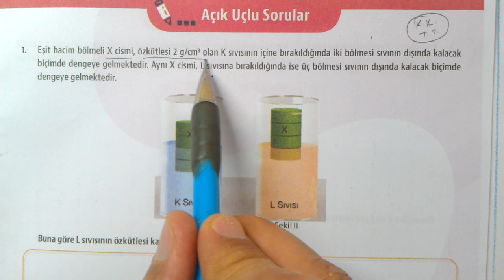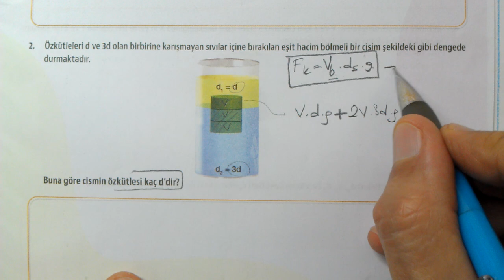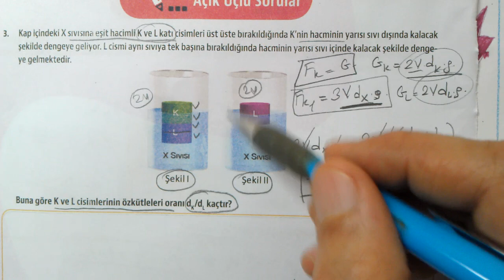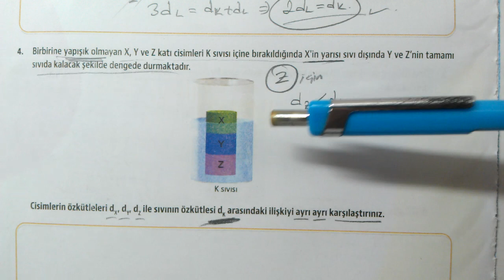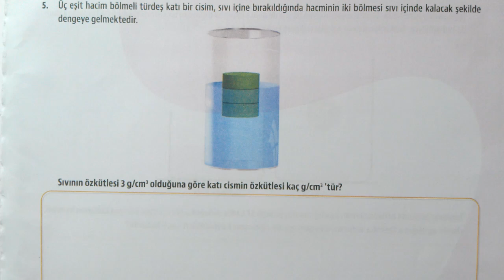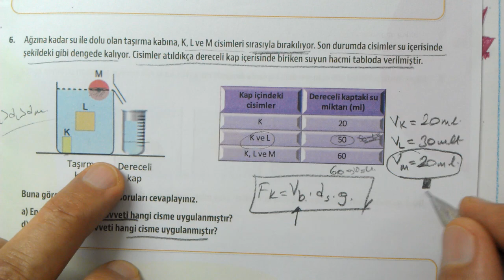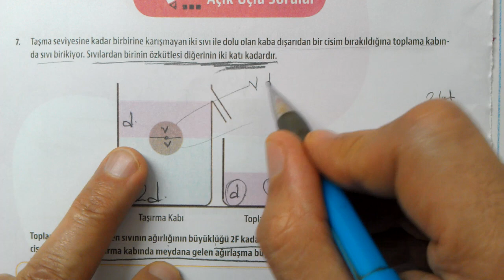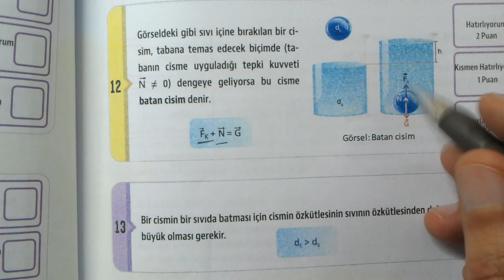10. Sınıf | Çalışma Defteri | Fizik 10 | 4. Sayı | Basınç ve Kaldırma Kuvveti | Açık Uçlu Sorular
Çalışma Defteri Fizik 10 |  Basınç ve Kaldırma Kuvveti | Kaldırma Kuvveti | 4. Sayı | 2. Ünite | Açık Uçlu Sorular testi | MEB | EBA | Akademik Destek | OGM Materyal | Soru Bankası | MEB Soru Bankası | MEB Soru Havuzu
10. sınıf Fizik Meb Çalışma Defteri Soruları çözümleri
Çalışma defteri Fizik10 soruları 4. sayı |  Basınç ve Kaldırma Kuvveti | Kaldırma Kuvveti | Açık Uçlu Sorular | yüzme | askıda kalma | batma | akışkanlar kaldırma kuvveti
MEB Çalışma defteri | Fizik 10 |  Basınç ve Kaldırma Kuvveti | Kaldırma Kuvveti | Fizik10 | 4. sayı | Açık Uçlu Sorular | Açık Uçlu Sorular testi soruları cevapları |  Basınç ve Kaldırma Kuvveti | Kaldırma Kuvveti Açık Uçlu Sorular | eba akademik destek | 10. sınıf çalışma defteri 2. ünite
OGM Materyal Fizik Çalışma Defteri soruları çözümleri | MEB Fizik Çalışma defteri çözümleri | EBA Fizik Çalışma defteri soruları çözümleri | Fizik10
10. Sınıf MEB Çalışma defteri Soruları 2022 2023 Testleri Fizik Çözümleri
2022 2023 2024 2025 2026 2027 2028
10. SINIF FİZİK Meb çalışma defteri soruları ünite 2  Basınç ve Kaldırma Kuvveti | Kaldırma Kuvveti
10. Sınıf MEB çalışma defteri soruları testleri çözümleri Fizik
10. Sınıf MEB Kazanım Kavrama Testleri
MEB Kazanım Kavrama Testleri Çözümleri
10. Sınıf Fizik çalışma defteri soruları ünite 2
çalışma defteri soruları ünite 2 10. sınıf fizik
TYT  YKS Hazırlık
10. Sınıf Kazanım
TYT Konuları Fizik  Basınç ve Kaldırma Kuvveti | Kaldırma Kuvveti
#10.sinif
10. Sınıf Testleri Konu Anlatımlı Çözümler
10. Sınıf ÇALIŞMA SORULARI Testi  Basınç ve Kaldırma Kuvveti | Kaldırma Kuvveti
#10. Sınıf